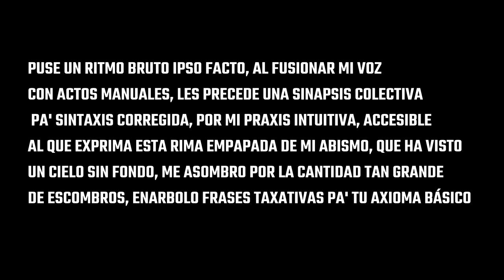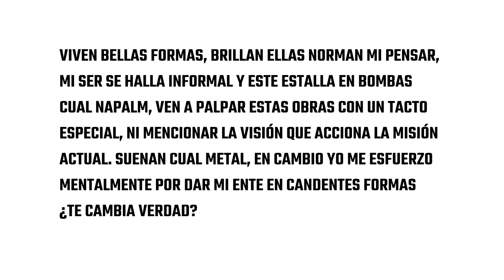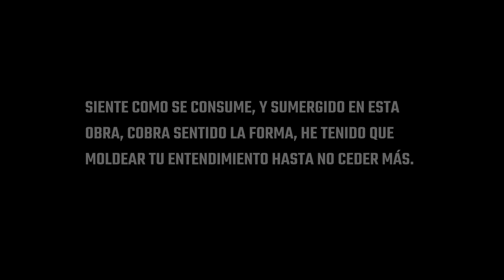Epigono - Expresión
Créditos de la base: Fat Cat Beats